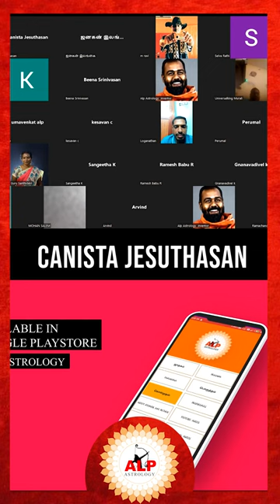ALP ஜோதிடத்தில் Accurate -ஆ பலன் சொல்ல முடியும்